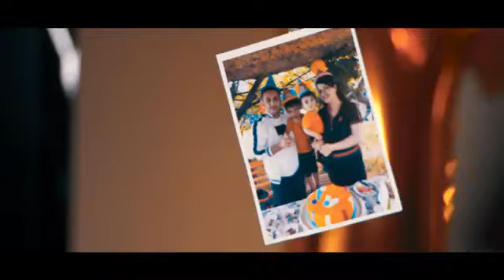Mehemmed ve Mehdi kicik toy